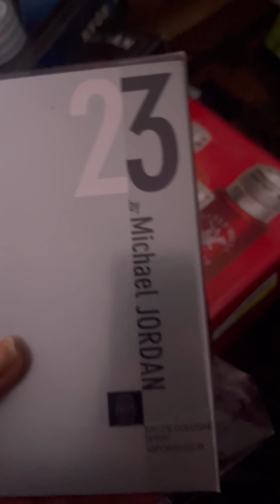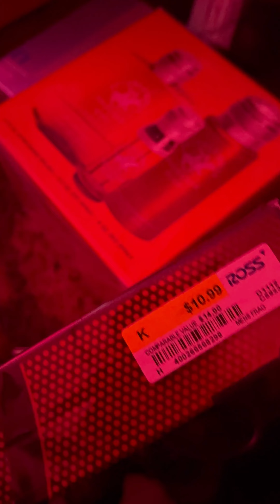vlogmas2023 #19 ross rack up on men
I went into Walmart for the 6th time in two weeks and couldn’t find anything for men. I went in dds found a little left over. I went in Ross and racked up and I am definitely going back in for more! The prices compared to walmart are ridiculously low and they have a vast majority of selections. I want MORarRRE!😩🤪🤣🤣🤣🤣💙💙💙💙💙